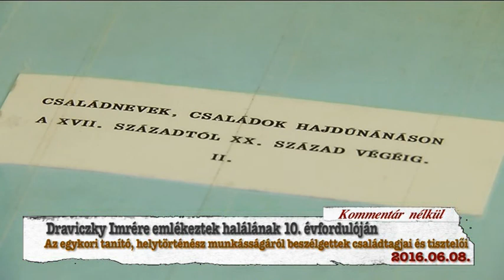Hajdúnánási Televízió: Draviczky Imrére emlékeztek 2016.06.08.